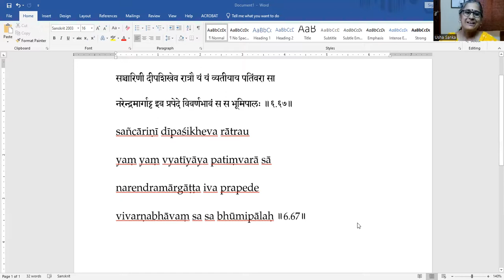Поэтические украшения в индийской поэтике с Ушей Санкой